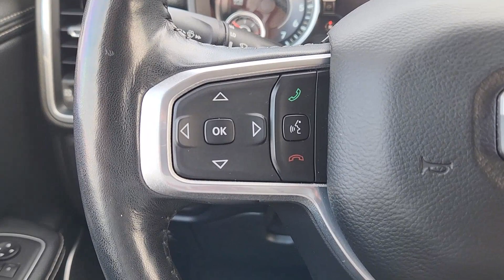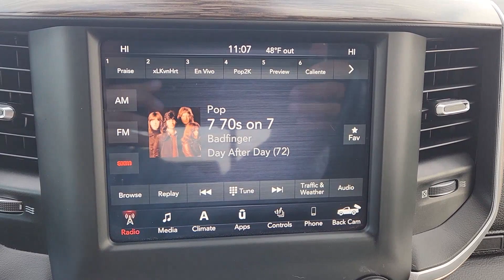2020 Ram 1500 Laramie 4x2 Crew Cab 57 Box Rockwall, Garland, Mesquite, Dallas, McKinney TX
Pre-Owned 2020 Ram 1500 Laramie 4x2 Crew Cab 57 Box available at Southwest Kia Rockwall located in 1790 I-30 Frontage Road, Rockwall, TX, 75087. Servicing the Rockwall, Garland, Mesquite, Dallas, McKinney area.
Please mention the stock LN202513P when you contact the dealership for this vehicle.

Take a moment to check out the  2020  Ram 1500.  The Ram 1500 delivers gritty towing capability, passenger-focused comfort and safety features, and surprising fuel efficiency. Control the controllables in the strong, dependable, and comfortable Ram 1500. Test drive it today.